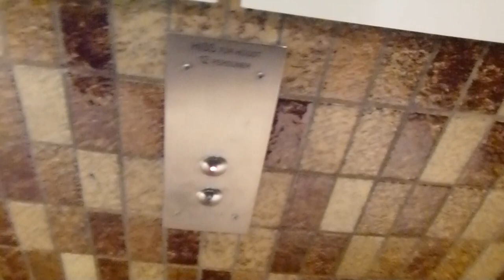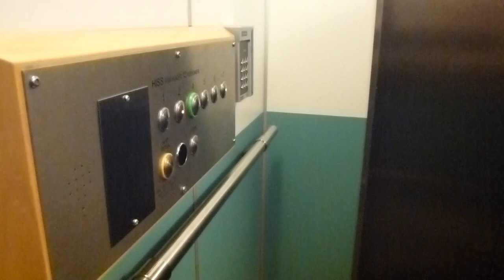KONE Traction elevator, City Hiss mod @ Mörby Centrum 2